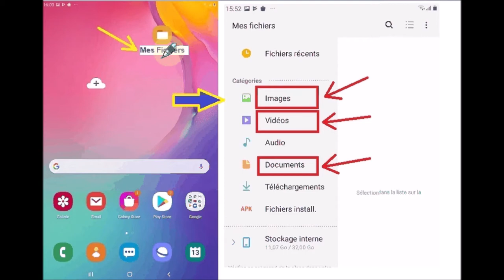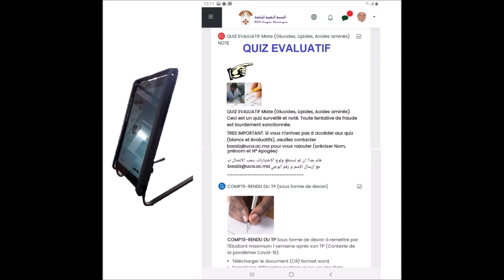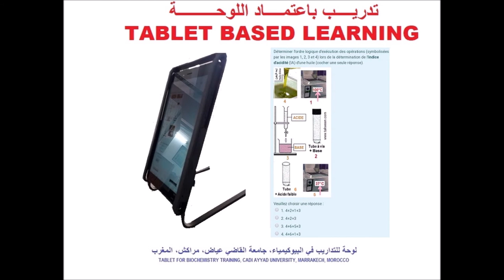Usage de la tablette dans les travaux pratiques de Biochimie, Université Cadi Ayyad, Marrakech, Mar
Usage de la tablette dans les travaux pratiques (TP) de Biochimie, Université Cadi Ayyad, Marrakech, Maroc (tablet-based learning, التدريب باعتماد اللوحة). La tablette sert de support en TP de biochimie pour illustrer les expériences des  étudiants et effectuer les contrôles continus (quiz) en se connectant à la plateforme de l'Université